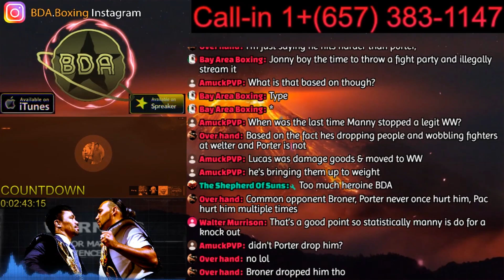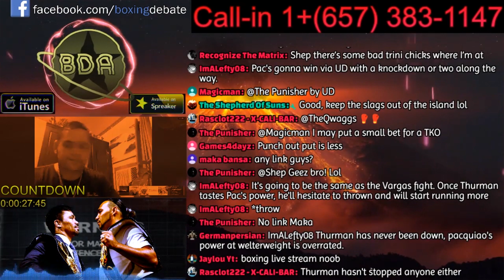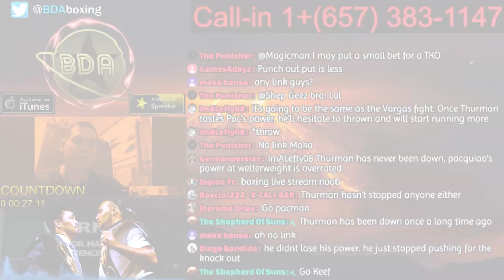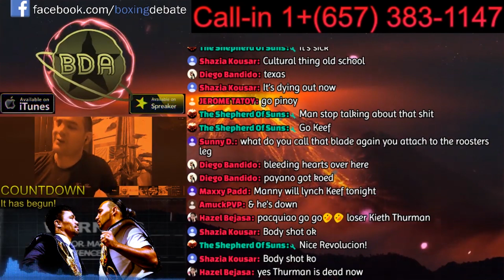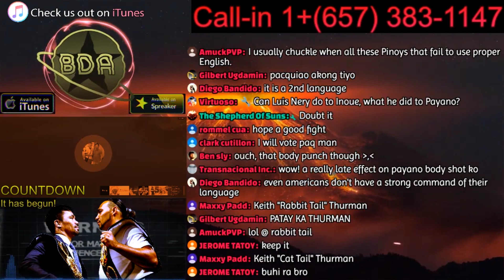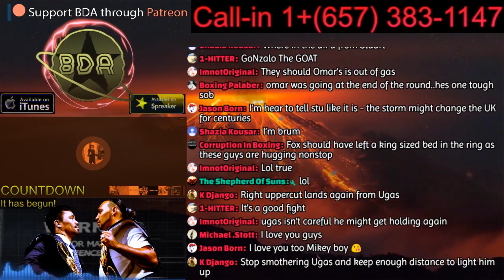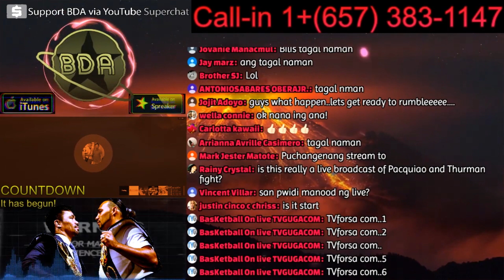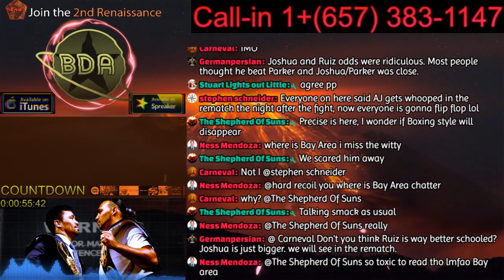The Best of Gonzalo During the Pacquiao-Thurman Countdown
Support BDA by getting your merchandise